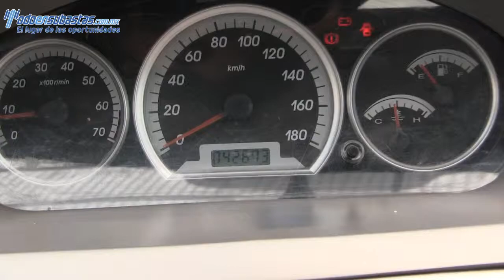Faw / F5 / 2009